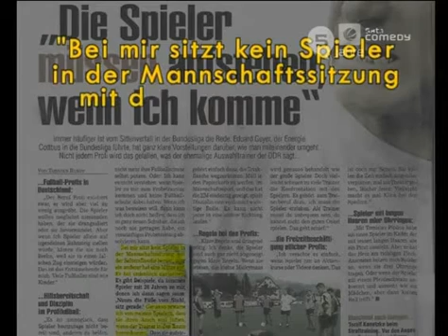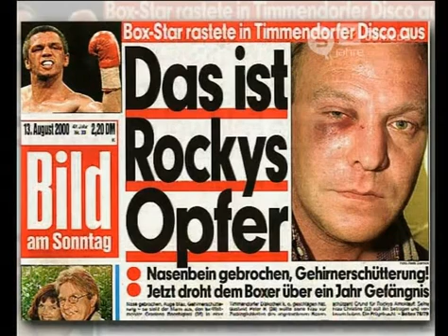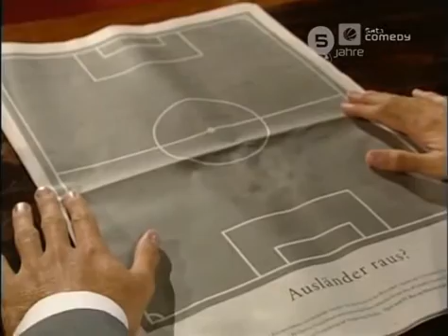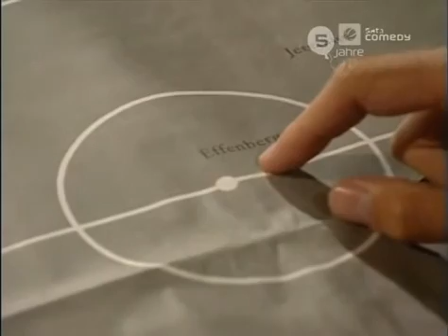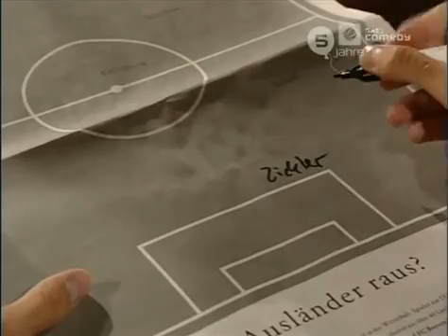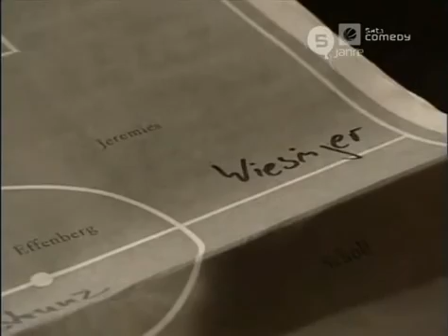Die Harald Schmidt Show - 0788 - 2000-08-15 - Ingolf Lück, Emma Sjöberg, Christoph Daum